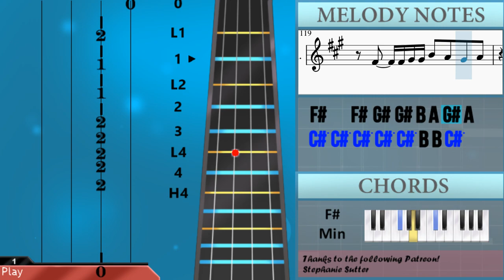How to play Ichizu 一途 (Jujutsu Kaisen) by King Gnu on Violin (Tutorial)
Comment and let us know how the videos have helped you. It keeps us going! :)The easiest way to learn how to play Ichizu 一途 (Jujutsu Kaisen) by King Gnu on the violin. It's a violin tutorial for Ichizu 一途 (Jujutsu Kaisen) by King Gnu.

EasyViolinLesson teaches you to play the your favorite instrument, through easy and simple animation so that you too can learn how to play Ichizu 一途 (Jujutsu Kaisen) by King Gnu on the violin easily. A violin tutorial with visual animation graphic.

Chords of Violin arrangement:
F# Min   F# Min   F# Min   A Dom 7   D Maj   C# Dom 7   D Maj
A Dom 7   G# Dim   G Dom 7   F# Min   A Dom 7   D Maj   C# Dom 7
D Maj   A Dom 7   G# Dim   G Dom 7   F# Min   A Dom 7   D Maj
C# Dom 7   D Maj   A Dom 7   G# Dim   G Dom 7   F# Min   F# Min
D Maj   C# Maj   D Maj   A Maj   A# Aug   G Min   F# Min   F# Min
D Maj   C# Maj   D Maj   A Maj   A# Aug   G Min   F# Min   A Dom 7
D Maj   C# Dom 7   D Maj   A Dom 7   G# Dim   G Dom 7   F# Min
A Dom 7   D Maj   C# Dom 7   D Maj   A Dom 7   G# Dim   G Dom 7
F# Min   F# Min   D Maj   C# Maj   D Maj   A Maj   A# Aug   G Min
G# Min   A# Maj   D# Min   C# Maj   G# Maj   B Maj   A# Maj
A Maj   G# Min   A# Maj   D# Min   C# Maj   G# Maj   B Maj
A# Maj   A Maj   F# Min   F# Min   F# Min   F# Min   F# Min
F# Min   F# Min   F# Min   F# Min   F# Min   B Min   E Maj
A Maj   D Maj   B Maj   E Maj   C# Maj   F# Min   B Min   E Maj
A Maj   D Maj   B Maj   E Maj   F# Min   F# Min   D Maj   C# Maj
D Maj   A Maj   A# Aug   G Min   F# Min   F# Min   D Maj   C# Maj
D Maj   A Maj   A# Aug   G Min   G# Min   A# Maj   D# Min   C# Maj
G# Maj   B Maj   A# Maj   A Maj   G# Min   A# Maj   D# Min
C# Maj   G# Maj   B Maj   A# Maj   A Maj   G# Min   A# Maj
D# Min   C# Maj   G# Maj   B Maj   A# Maj   A Maj   G# Min
A# Maj   D# Min   C# Maj   G# Maj   B Maj   A# Maj   A Maj
F# Min   F# Min

Melody notes of Violin:
F#4     A4
D5     C#5
D5     A4
A#4     G4
C#5 C#5 C#5 C#5
B4 B4 E5 E5 D5 D5
A#4 A#4 C5 C5
C#5   C#5
F#5   F5
F#5   C#5
D5   B4
C#5 C#5 C#5 C#5 B4 B4 C#5
F#4 F#4 G#4 B4 A4 G#4 A4
E5   C#5   E5   D5   C#5
C#5 C#5 C#5 C#5 C#5 B4 B4 C#5
F#4 F#4 F#4 G#4 B4 A4 G#4 A4
E5   C#5   B4   C#5   G#4
A4 A5   G#5
E5   C#5 E5   F#5   B4
A4 B4 B4 C#5 G#4   A4
E5   A4   B4   E5
D5   A5   G#5
E5   C#5 B5   A5   B5
D6   G#4     A4
E5   A4   G#4 G#4 A4
G#4       C#5 C#5 C#5
C#5 B4 B4 C#5   F#4 F#4 G#4
B4 A4 G#4 A4 C#5 C#5 C#5 C#5
C#5 B4 B4 C#5 E5   C#5   E5
D5   C#5   C#5 C#5 C#5
C#5 B4 B4 C#5 F#4 F#4 G#4 A4
B4 A4 G#4 A4 C#5 C#5 C#5
C#5 B4 B4 C#5 E5   C#5   B4
A4   G#4     A4
A5   G#5   E5   C#5 E5
F#5   B4   A4 B4 B4
C#5 G#4   A4   E5   A4
B4   E5   D5   A4
A5   G#5 E5   C#5   B5
A5   A5 B5 B5 D6 D6
G#5 G#5 G#5 F#5 D#5 C#5
D#5 F#5   D#5 D#5 B5 A#5
C#5 C#5 D#5 C#6   B5
A#5   A5 A5 A#5 B5 A#5
D#5 D#5 F#5 D#5 B5   A#5
F#5   A4
D5   C#5
D5   A4
A#4   G4
A#4 A#4 C5 C5 A4
A4 E5 F#5 A4   B4
A4 B4 D5 C#5 B4 A4 B4
B4 A4 B4   A4 G#4 G#4
G#4 G#4 C#5 D5 C#5 B4
A4 E5 F#5 A5   G#5
A5 E5 F#5 E5 D5